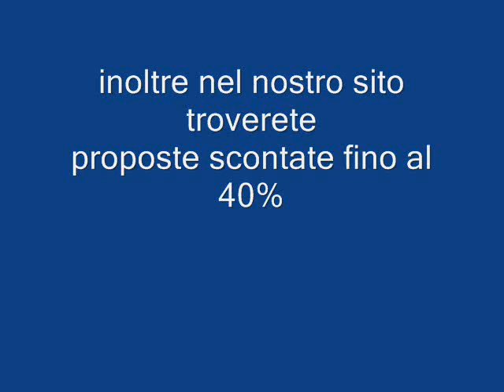KURUMBA MALDIVES Galadriel viaggi Pieve di Soligo 04381796937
Kurumba Maldives offre una serie di otto tipologie di camere, che vanno dalSuperiore la Residenza Reale, si sviluppa tra i lussureggianti giardini tropicalidell'isola con facile accesso alla spiaggia. Unendo legni pregiati e soffitti alti con il calore dello stile maldiviano e design, ogni camera offre un rifugio confortevoledurante il vostro soggiorno.